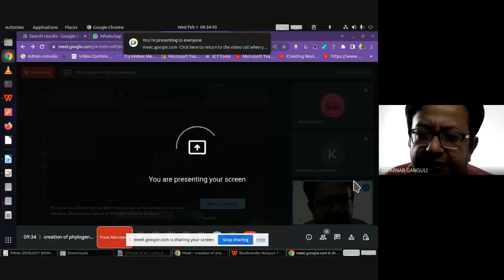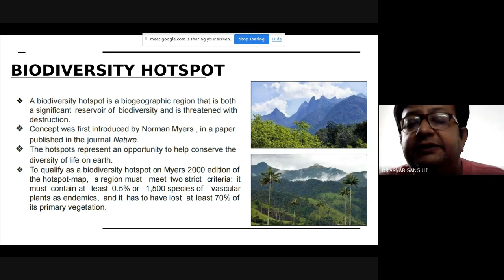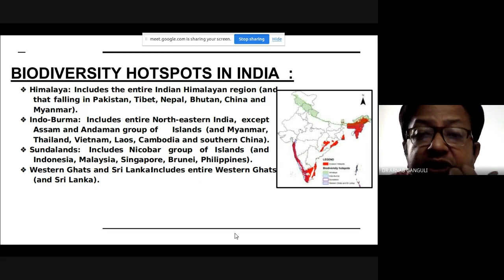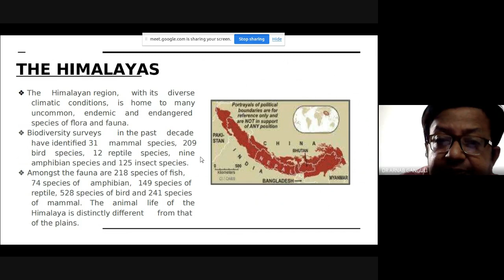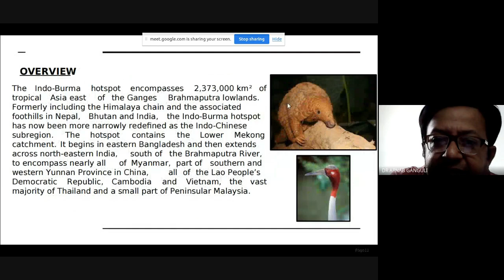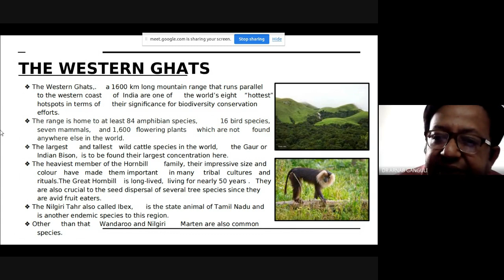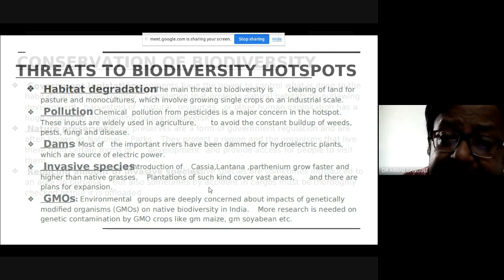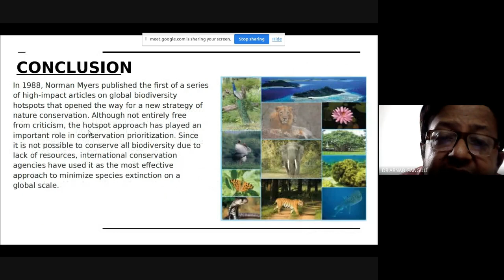Biodiversity Hotspots 2023 02 01 09 33 GMT+5 30